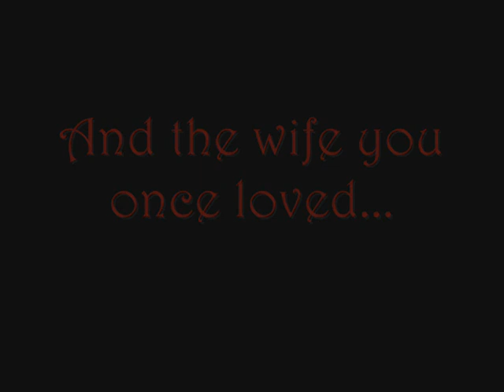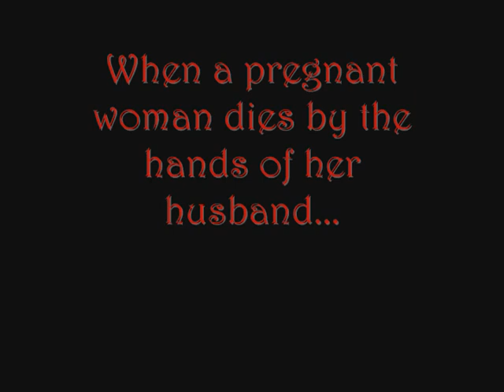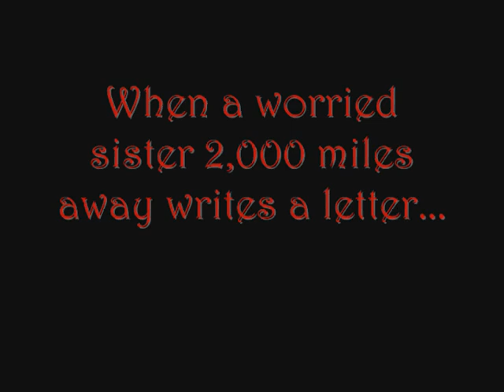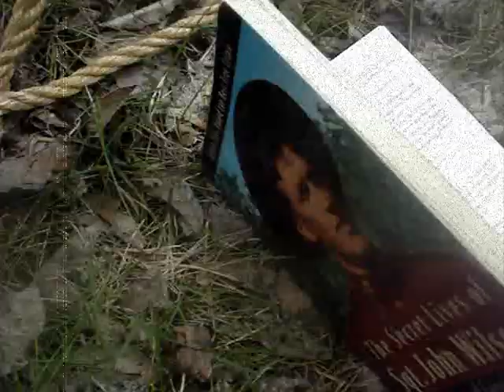The Secret Lives of Sgt. John Wilson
Thanks to: Chelsea Bleau, Nicole Kirby, and Devon Henderson.